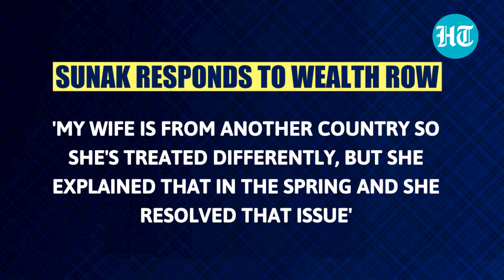Rishi Sunak praises Indian parents-in-law Narayana & Sudha | Trashes row over wife's Infosys wealth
The UK’s prime ministerial race frontrunner, Rishi Sunak, spoke of his pride in what his Indian parents-in-law – Infosys co-founder Narayana Murthy and Sudha Murthy – had achieved. While replying on row over his wife's Infosys wealth, Sunak said that he is incredibly proud of what his parents-in-law have built. He said that they came from nothing to build a company which employs many even in the UK. There was a heated debate over Akshata Murthy's tax affairs in the clash of 5 remaining candidates for the post of next UK PM. Watch this report to know more.